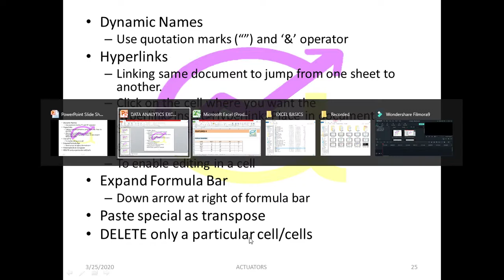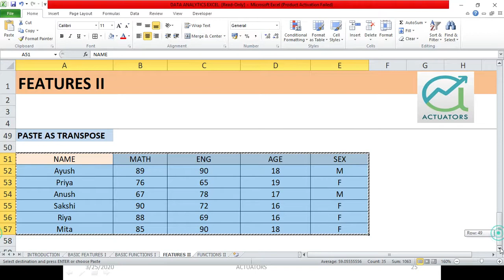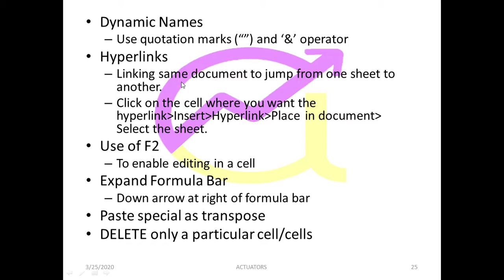Paste Special as Transpose | Excel Hacks | Shivangee Agarwal